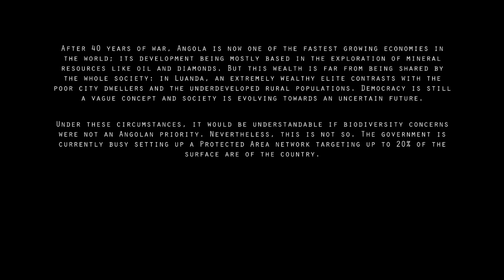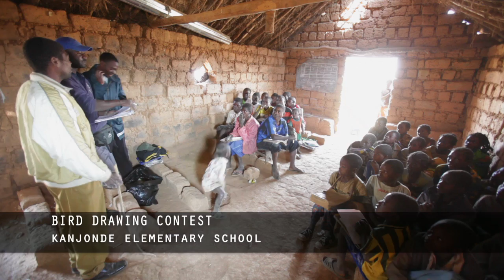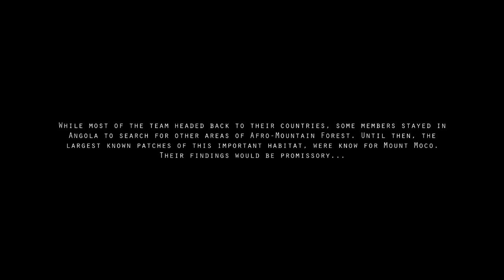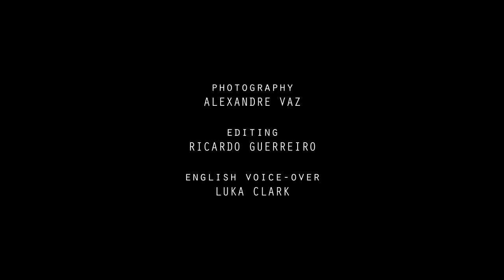Angola 2010 Mount Moco expedition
After 40 years of war Angola is now one of the fastest growing economies in the world. Even so, development is mostly based in a predatory exploration of mineral resources like oil and diamonds. In Luanda, an extremely wealthy elite contrasts with the poor city dwellers and the underdeveloped rural populations. In Huambo province, at foot of the Mount Moco, the highest peak in Angola lays the village of Kanjonde. Here, 70 families depend on the forest for fuel and construction. This forest patch represents a substantial fraction of one of the highest threatened habitats in western Africa -- The Afromontane forest.
In 2010 a team of researchers from several different countries, including Portugal, travelled to this remote region in order to survey biodiversity and to work with the local community to find strategies to reduce the impact on the forest and to ensure his sustainability.